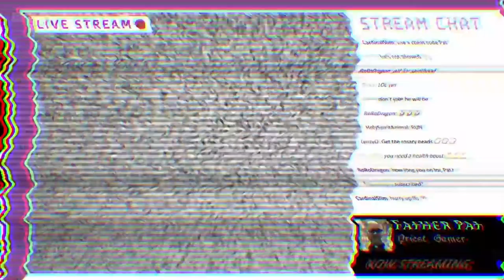Father Pat gaming | The Paddy Raff Show | BBC One | Titles, animation and visual FX by Too Tall